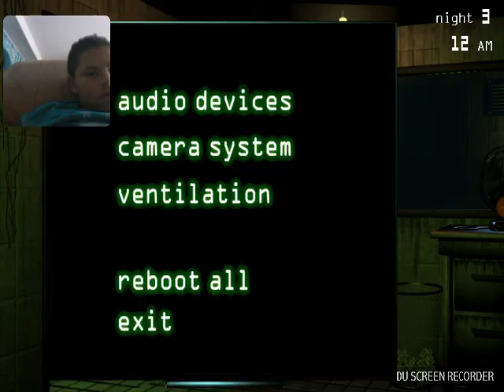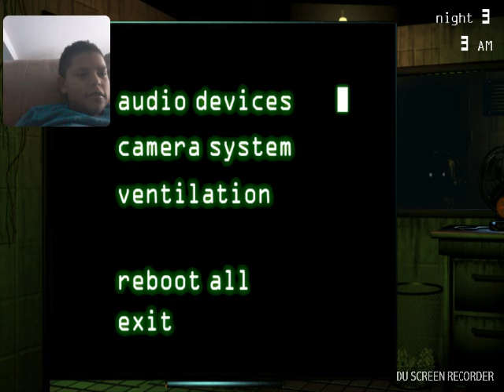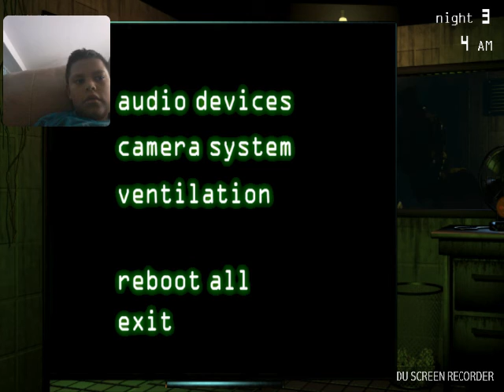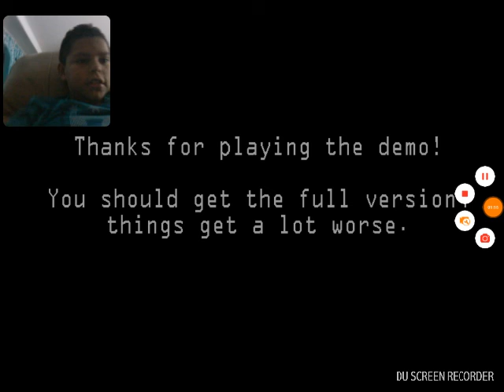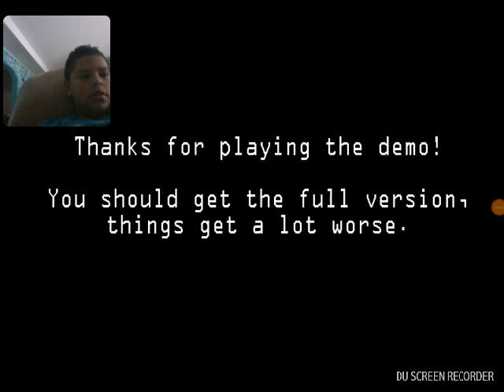Fnaf 3 demo gameplay